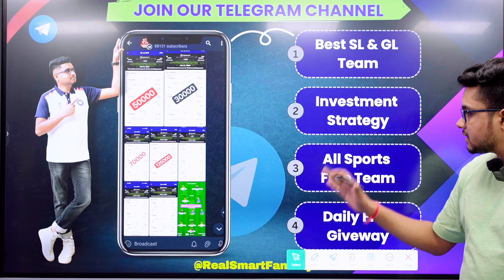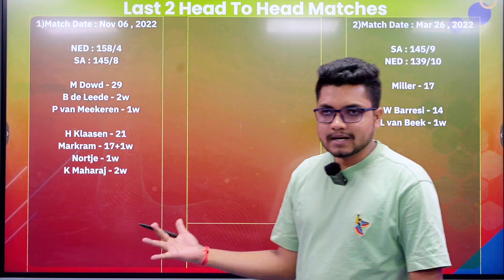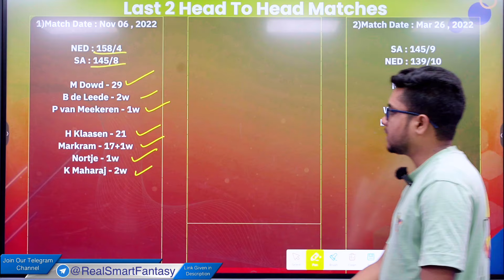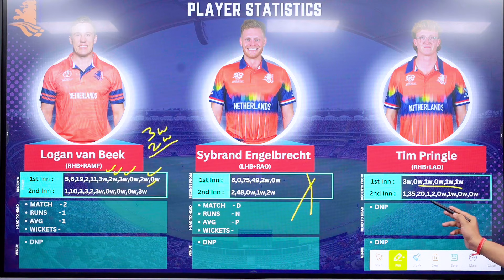SA vs NED Dream11 Prediction | SA vs NED Dream11 Team | SA vs NED Dream11 Team of Today Match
Welcome to our comprehensive Dream11 prediction for the South Africa vs Nederland  match in the World Cup 2024! In this video, we provide detailed analysis, expert insights, and the best Dream11 team picks to help you maximize your fantasy cricket performance.

This Video Includes:
Sa vs Ned dream11 team of today match,
Sa vs Ned dream11 prediction,
Sa vs Ned dream11 prediction today,
Sa vs Ned dream11 prediction today match,
Sa vs Ned dream11 team today,
 Sa vs Ned dream11 today match,
South Africa vs Nederland dream11,
Sa vs Ned dream11 tips,
Sa vs Ned dream11 today,
smart fantasy,
Cric11Forecast,
fantasy buzz,
 fantasy prediction for free,
 stats guruji,

- In-depth match preview for South Africa vs Nederland
- Expert Dream11 team predictions and tips
- Key player analysis and performance insights
- Fantasy cricket strategies for Dream11
- Latest team news and updates
- Dream11 best team selection for South Africa vs Nederland
1. This analysis is based on my understanding, knowledge, and instinct. While selecting your team, consider the points mentioNed and make your own decision.
3. This game involves an element of financial risk and may be addictive. Please play responsibly and at your own risk.